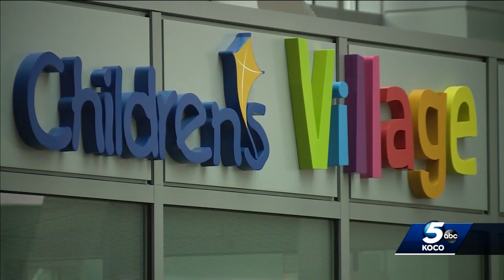Oklahoma mom warns parents of mosquitos after son hospitalized with West Nile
An Oklahoma mother of an 11-year-old boy has a warning for parents. She said her son has West Nile, and she wants you to be aware of the symptoms.